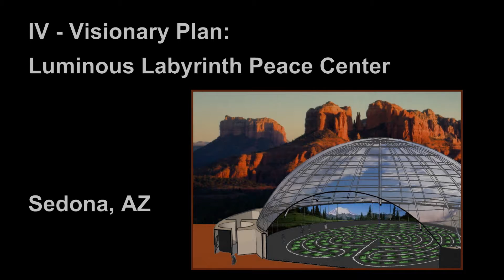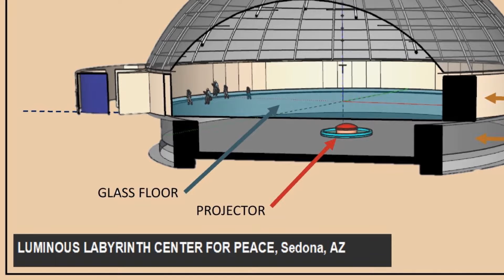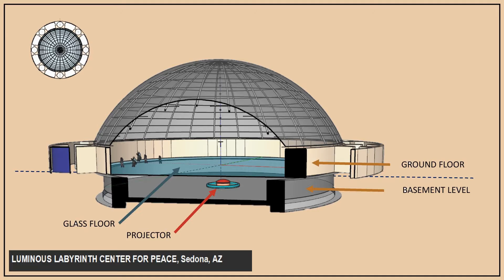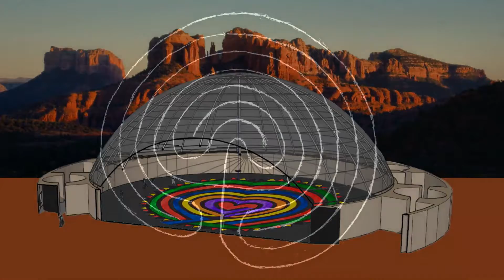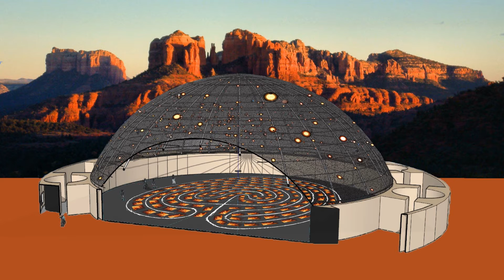Sandra Wasko-Flood presents - The Luminous Labyrinth Center for Peace - Sedona, AZ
Sandra Wasko-Flood
presents
IV - The Luminous Labyrinth Center for Peace in Sedona AZ

This is a plan for a Peace Center based on my Vision in the Great Kiva of Chaco National Historical Park, New Mexico. This art/technology museum which will bring together people of all cultures, races and beliefs. Mark Goldman of the American Institute of Architects and the Chairman of the Construction Tech Dept. at the University of New Mexico, Taos has done superb building plans for the Luminous Labyrinth Center for Peace in Sedona
choose a labyrinth design to walk projected from under the floor with templates of earth, air, fire, or water on which to walk, as well as surround panoramic images, and overhead images in a dome for birthdays, marriages, funerals, conflict resolution workshops or any other occasion of one’s choice. Connect your luminous lights on the inside with the luminous lights on the outside. Let your light shine.